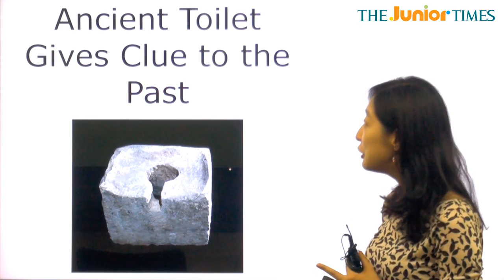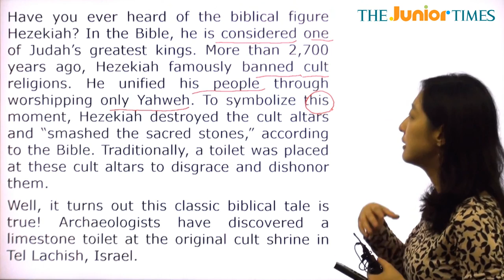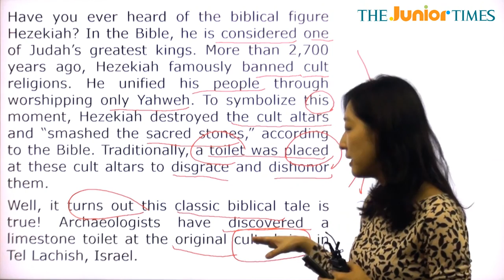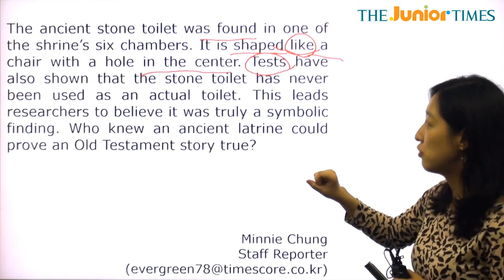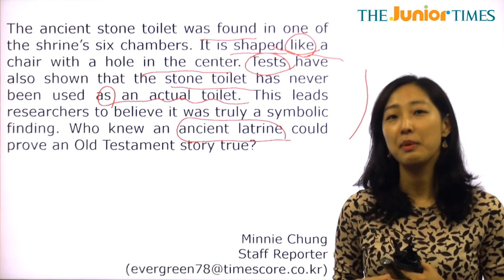Ancient Toilet Gives Clue... - 전나리 선생님과 함께 하는 Hot Issue 동영상 강의 ( The Junior Times - No.652 )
과거에 단서를 주는 고대 시대의 변기